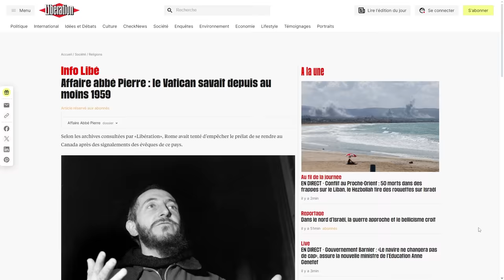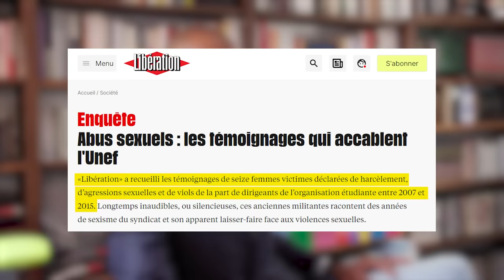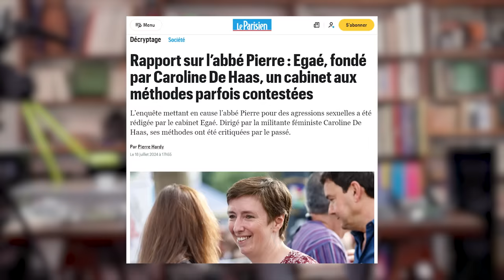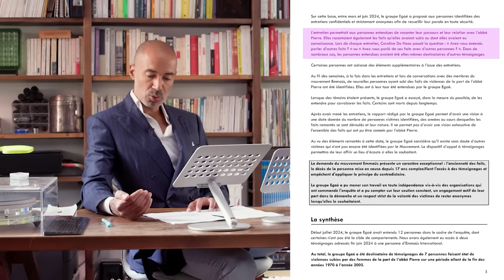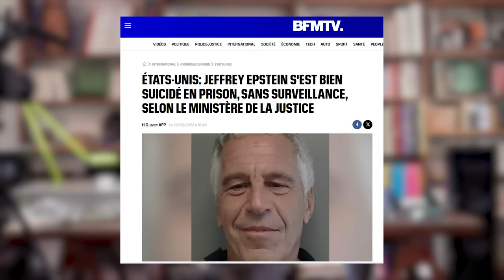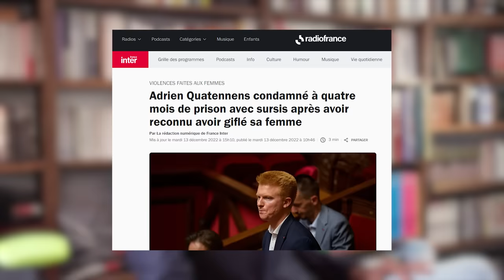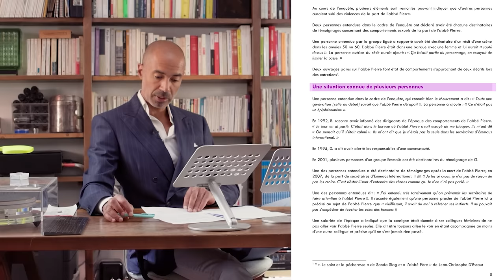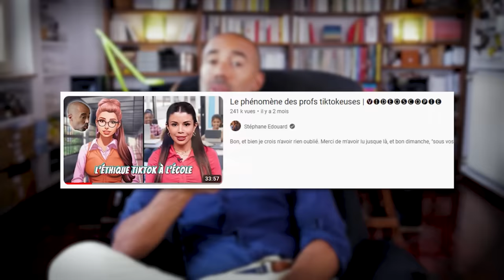Abbé-cédaire de l'hypocrisie ambiante : ces "révélations" sur l'abbé Pierre | 𝐒𝐭𝐞́𝐩𝐡𝐚𝐧𝐞 𝐄𝐝𝐨𝐮𝐚𝐫𝐝